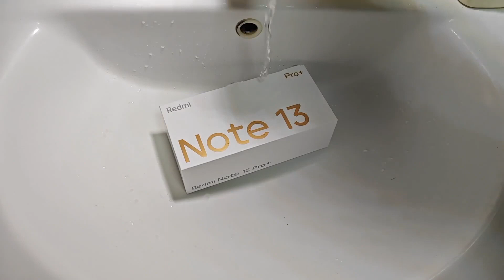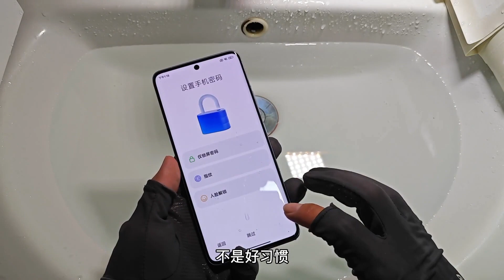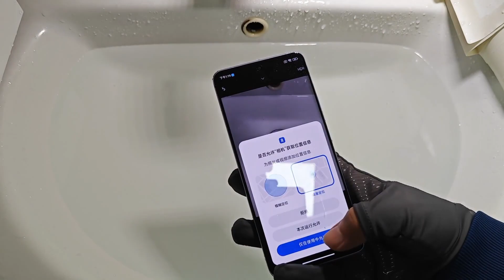Unbox in The💧| Redmi Note 13 Pro+ | IP68 Test | Media Tech | BIG TECH SPOTLIGHT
Unboxing in The Water | Redmi Note 13 Pro Plus | IP68 Test | Media Tech | BIG TECH SPOTLIGHT ...